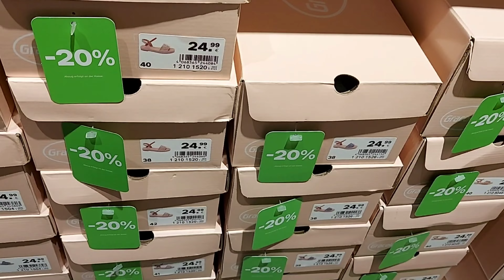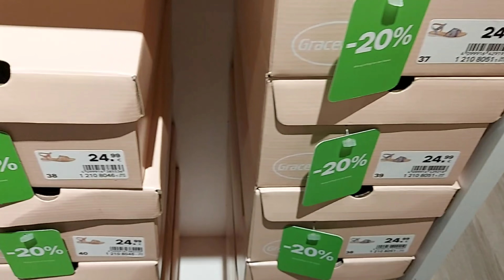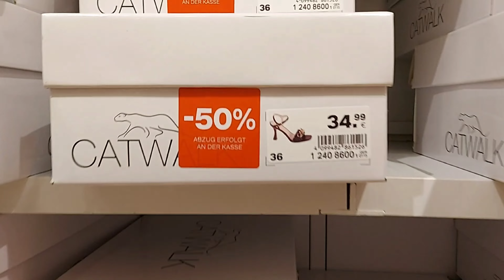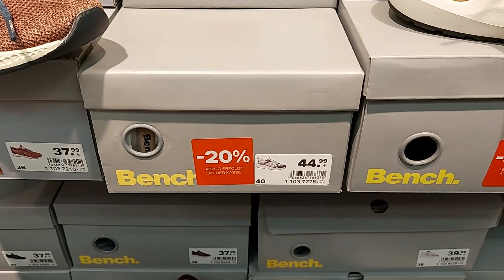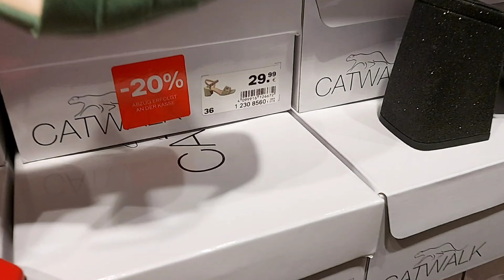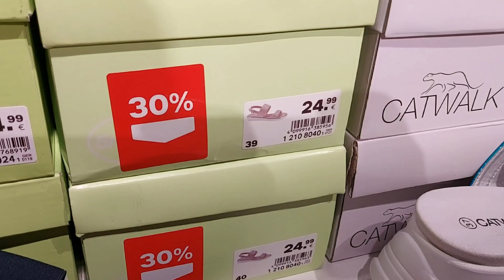Deichmann Sale Women's Shoes New Collection/ JULY 2024